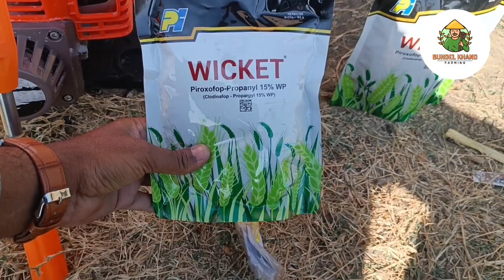गेहूं में खरपतवार नाशक । gehu me kharpatwar nashak । gehu ki kheti । सभी प्रकार के खरपतवार का सफाया।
Bundelkhand Farming Channel. में आप सभी किसान भाइयों का स्वागत है ।

किसान भाइयों आज की वीडियो में हम जानेगें गेहूं की फसल में खरपतवार नियंत्रण कैसे करें ।

दोस्तों हम अपनी फसल में wicket नाम की दवा का प्रयोग करने वाले है

दोस्तो ये दवा सकरी पत्ती का खरपतवार और चौड़ी पत्ति का खरपतवार दोनों तरह के खरपतवार के लिए बनी है

ये दवा सभी प्रकार के खरपतवारो का सफाया कर देगी ।

gehu me khad kab dale
gehu me kalle badhaye